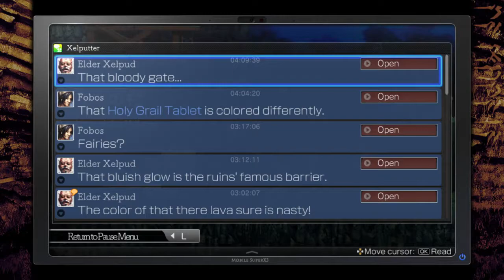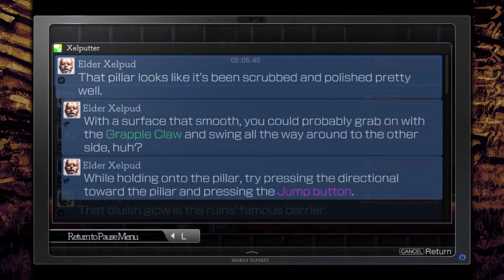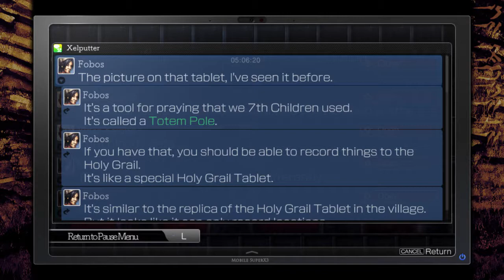La-Mulana 2 - Episode 11 - Icefire Peaks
Exploring the canopy of lava and freezing water, we uncover traps, traps, and more traps.

Items found:
Map (Icefire Treetop)